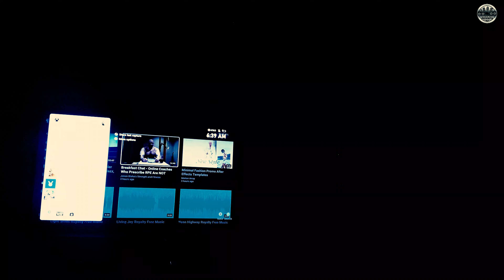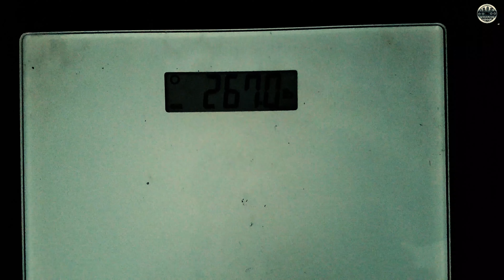EXACTLY WHY DO I LIFT , THE REAL REASON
WEIGHT2WEAR CLOTHING
CHECK MY OTHER BROTHA JOEYTHEBULL, ALSO DOPE ASS MUSIC